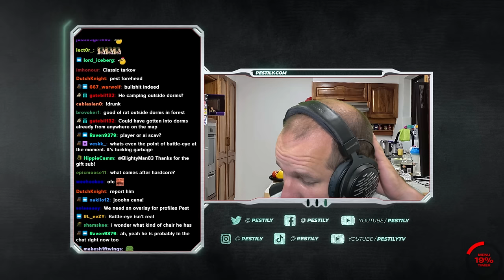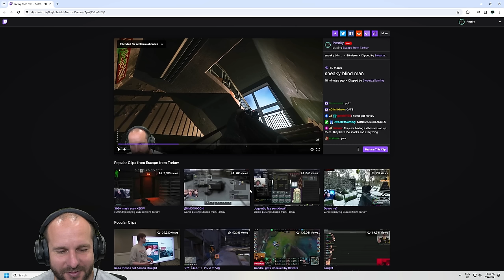A Series of Small Wins Leading to a MASSIVE Win! - Hardcore S11 - #58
Film date: February 7th, 2024

YouTube Channels!